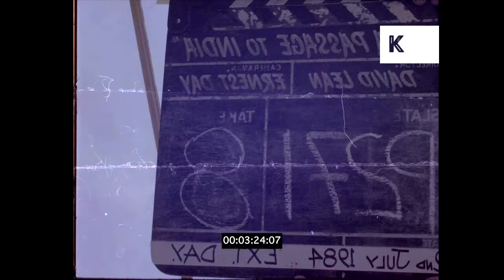1970s Close up Raindrops Falling on Window, 35mm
1970s Close up Raindrops Falling on Window, 35mm from the Kinolibrary Archive Film Collections. Clip ref CHX2407. For commercial projects only. To order the clip clean and high res, or to find out more, Available in 4K.

Rain Falling On Windows Or Skylight.

rain, weather, raining, downpour, raindrops, window, skylight, droplets, 35mm footage